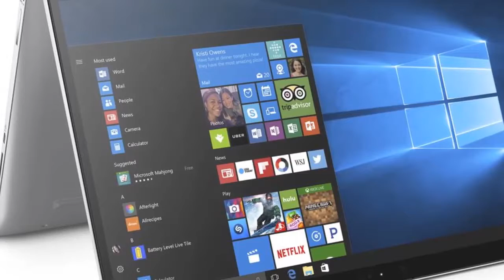HP ENVY X360 REVIEW | The Ryzen Mobile Laptop Leaked!